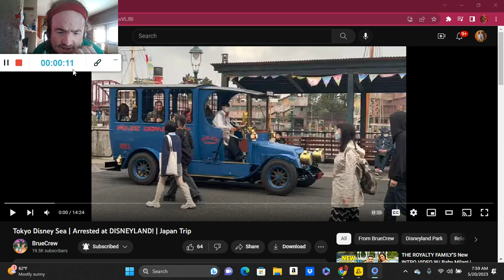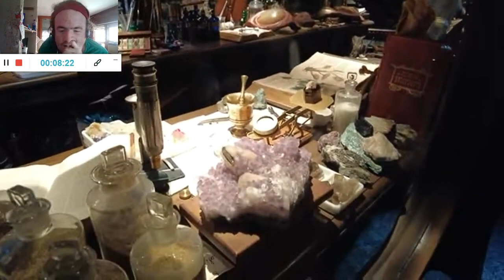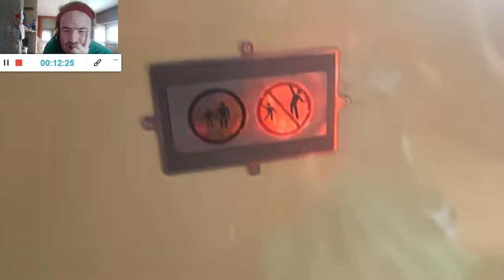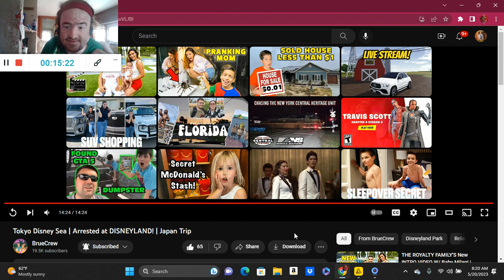Tokyo Disney Sea | Arrested at DISNEYLAND! | Japan Trip (Reaction; #3042)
Another Reaction;

Shoutout to @BrueCrew

Drop A Like for more @BrueCrew Reactions;